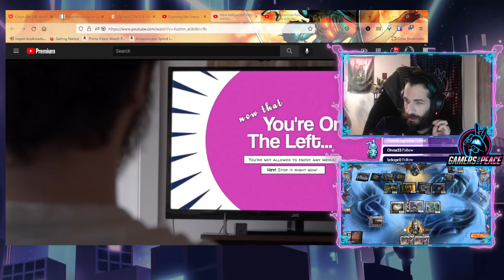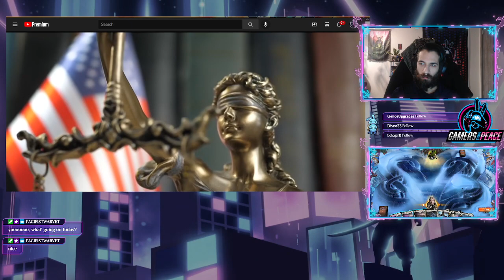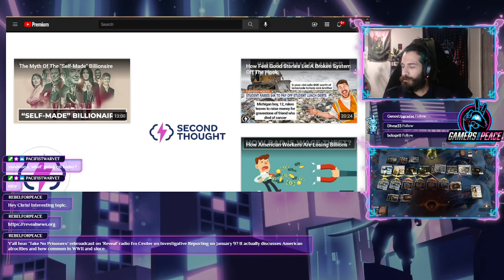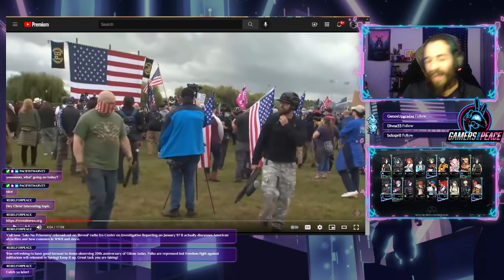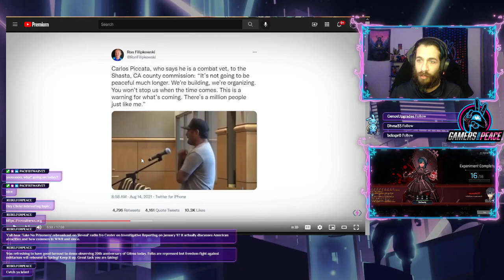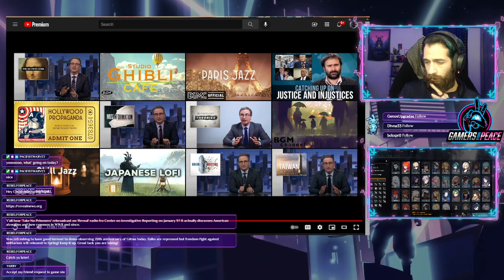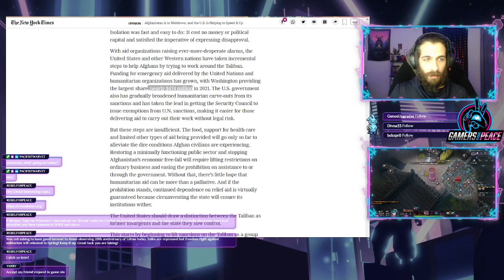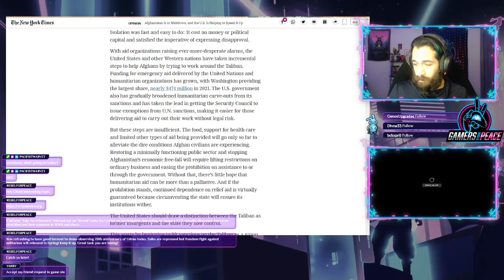GFP bringing down the military entertainment complex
Gamers For Peace's Sinseerly_V talks bringing down the military entertainment complex and plays some Eternal Return